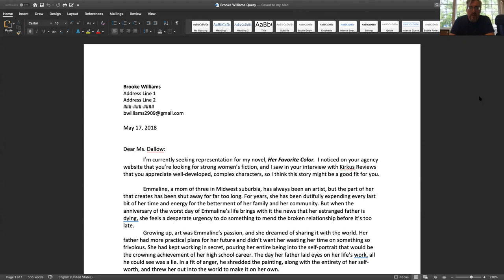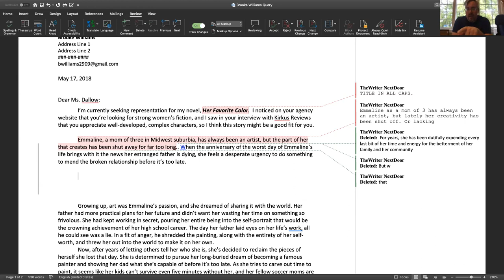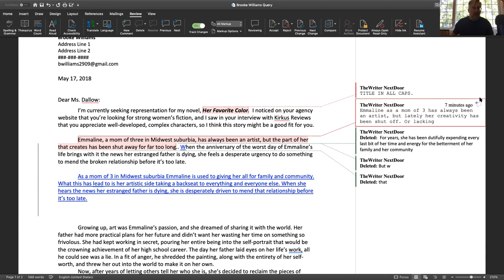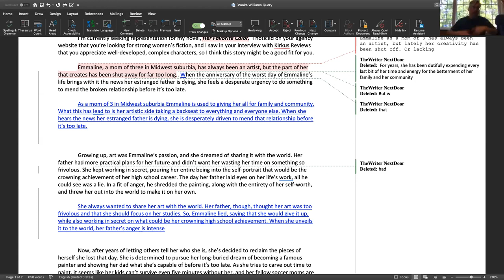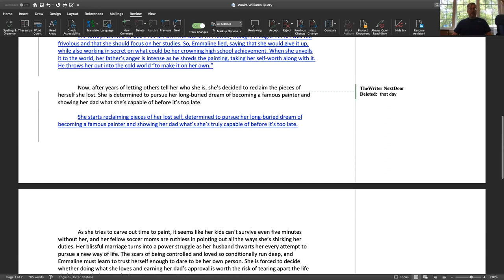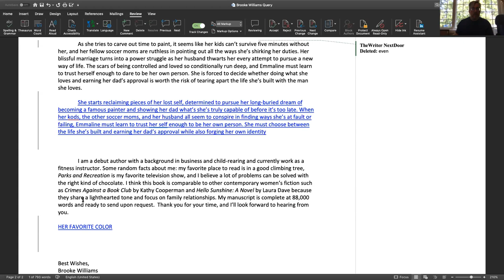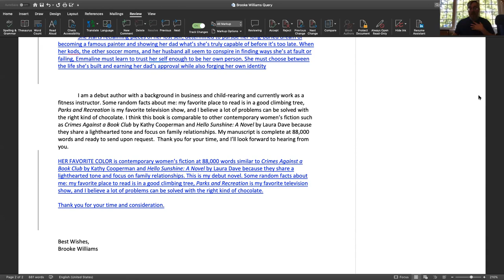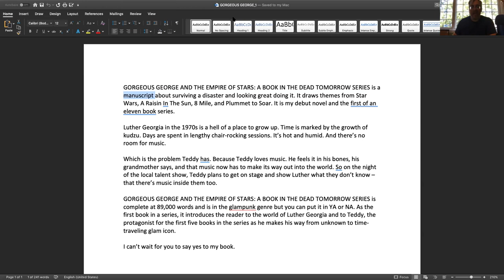Query Letter Workshop with John Adamus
As The Writer Next Door, John Adamus is a writing coach and developmental editor with over 20 years of experience working with writers in all genre of all skill levels not just start but finish and publish their stories. He is a passionate believer in everyone’s awesome, an advocate for writers telling their stories in their clearest voices, and an enthusiastic teacher on topics ranging from writer’s block to character development to query letters and book marketing.

His blog, updates weekly with new posts about writing and creating.

and does regular writing threads about a number of writing and publishing topics.

He hosts a free weekly Q&A every Wednesday evening on Zoom.

If you’d like to work with John, more details are available